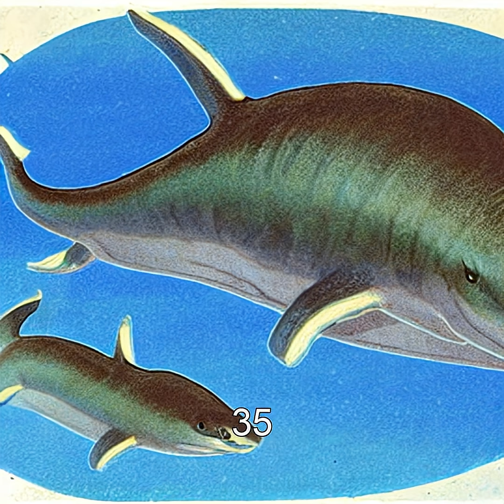The Astonishing Evolution of Whales: From Land to Sea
Dive into the incredible journey of how whales transitioned from land-dwelling mammals to majestic ocean giants. Explore the fascinating fossil evidence and learn about the surprising ancestry shared with humans.